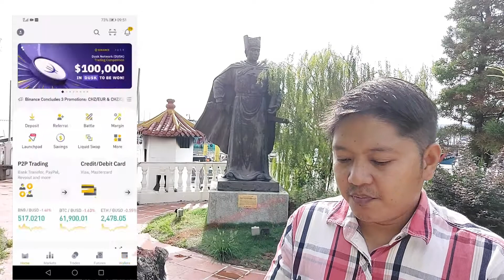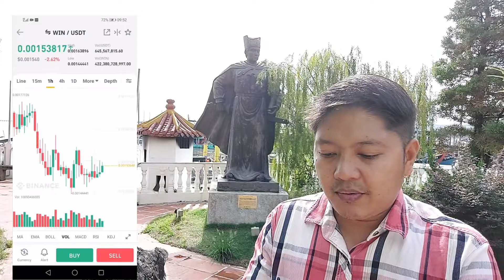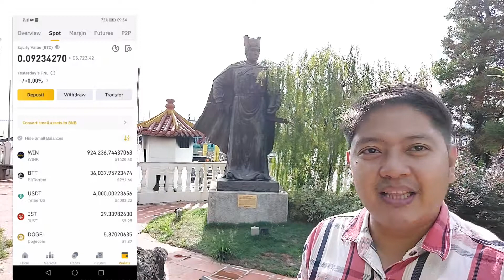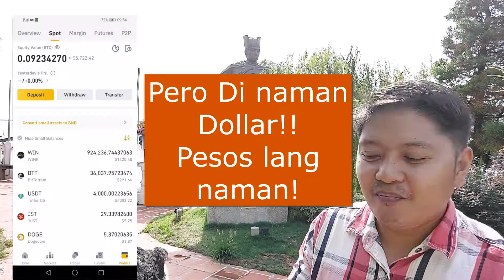Crypto- How to trade spot trading in Binance - Tagalog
This tutorial video to teach you how to trade spot trading in Binance Apps at crypto trading.

Steps:
1. Make sure you have amount on your Binance account apps in order to buy another crypto.
2. Go to trade area, and choose your crypto pairs (like Wink/USDT) video example.
3. choose market and execute trade.
4. New Coin purchase will be seen in your wallet amount.

Tutorial link: How to transfer Binance (BNB) coin to Trust wallet.

Please ignore this below
Binance
ElonGate coin
Safemoon coin
pancakeswap
Bitcoin
Etherium
ETH
BTC
cryptocurrency
crypto trading
crypto
onecoin
coin360
binance us
cryptocurrency prices
crypto mining
facebook libra
pi cryptocurrency
altcoin
pi coin
libra coin
cryptocurrency list
crypto exchange
cryptocurrency exchange
cryptohopper
reddit cryptocurrency
cryptocurrency trading
pi crypto
crypto prices
dash coin
best cryptocurrency
coincodex
defi crypto
cryptocurrency mining
crypto mining biz
cointracker
tron crypto
link crypto
tron cryptocurrency
crypto reddit
gemini crypto
best cryptocurrency to invest in 2020
top cryptocurrency
coinbase prices
libra cryptocurrency
reddcoin
stablecoins
best crypto exchange
bittrex global
zcoin
dash crypto
forex robot
ripple crypto
ripple cryptocurrency
free crypto
new cryptocurrency
all cryptocurrency
crypto coin
earn crypto
ada crypto
chain link crypto
polkadot crypto
investing crypto
top 10 cryptocurrency
coinmarketcap exchanges
vet crypto
cryptocurrency investment
best cryptocurrency exchange
free cryptocurrency
crypto trading platform
crypto wallets
forex ea
pi network to usd
nft crypto
binance trading
cryptocurrency trading platform
altcoin price
dot crypto
trading bitcoins for beginners
crypto place
dogecoins
best crypto
top 5 cryptocurrency
pi cryptocurrency to usd
best crypto wallets
best cryptocurrency trading platform
abra crypto
crypto marketcap
cryptocurrency wallets
crypto miners
what cryptocurrency
cryptocurrency prices today
pc mining
keeper crypto
earn your crypto
top 100 crypto
forsage cryptocurrency
cryptocurrency apps
best crypto to invest 2020
elon musk cryptocurrency
crypto new
crypto apps
mining coin
crypto mine
coin mine
cryptocurrency type
digital coin price
pdax philippines
crypto shares
trader bot
cryptocurrency philippines
top crypto trading platforms
iforexrobot
cryptocurrency trading philippines
crypto philippines
solid trade crypto
ndax fees
crypto trading platform philippines
best cryptocurrency trading platform philippines